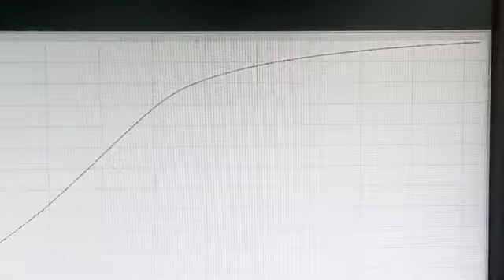Tensile Test !!Uji Tarik Material Logam@KangMuhamadElon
Kekuatan tarik adalah salah satu sifat mekanik yang sangat penting dan dominan dalam suatu perancangan konstruksi dan proses manufaktur. Setiap bahan atau material memiliki sifat kekerasan,kelenturan dan lain-lain yang berbeda-beda.Untuk mengetahui sifat mekanik dari suatu material maka diperlukan suatu pengujian , salah satu pengujian yang paling sering dilakukan yaitu uji tarik (tensile test). Pengujian ini memiliki fungsi untuk mengetahui tingkat kekuatan suatu material dan untuk mengenali karakteristik pada material tersebut antara lain :
1.Kekuatan luluh dari suatu material
2.Keuletan dari material
3.Kelentingan dari suatu material

Nilai kekuatan dan elastisitas dari material uji dapat dilihat pada kurva hasil uji tarik